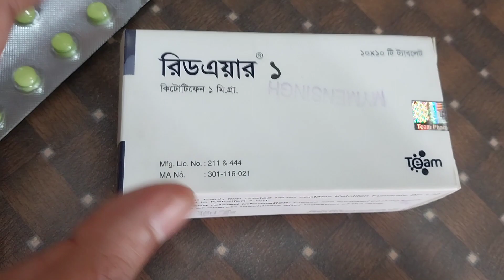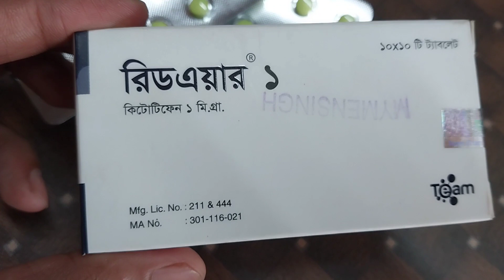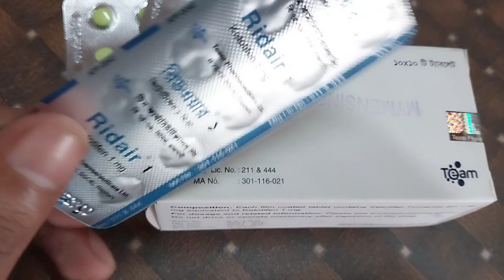Ridair(Ketotifen) অত্যাধিক শ্বাসকষ্ট,কাশি ওষুধ খাওয়ার পরও কমছে না? কখন কিভাবে খাবেন বিস্তারিত জানুন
ভিডিওটি শুধুমাত্র তথ্য উদ্দেশ্যে করা উল্লেখিত তথ্য কোনোক্রমেই বিশেষজ্ঞ ডাক্তারের পরামর্শ ব্যতীত বা ডাক্তারের অল্টারনেটিভ হিসেবে ব্যবহার করা যাবে না।